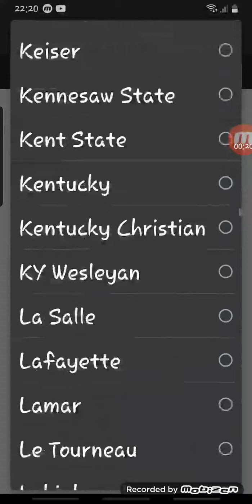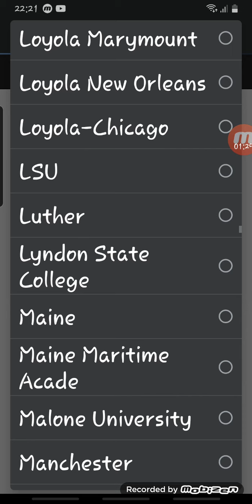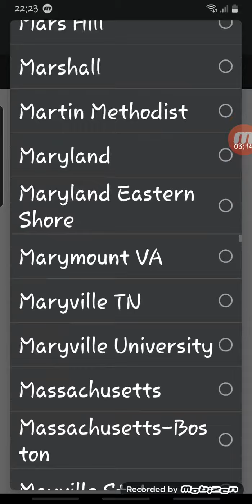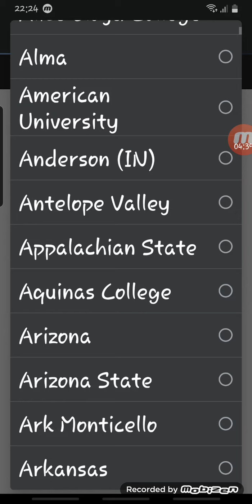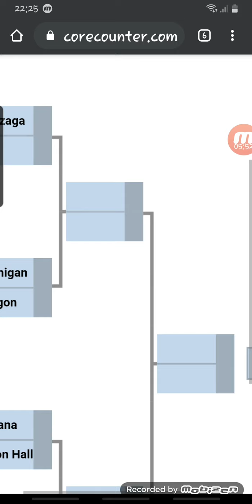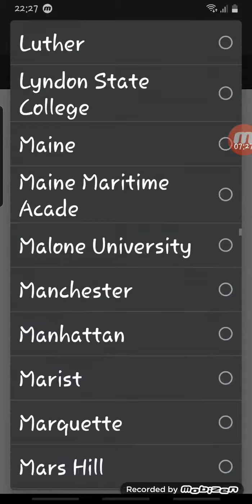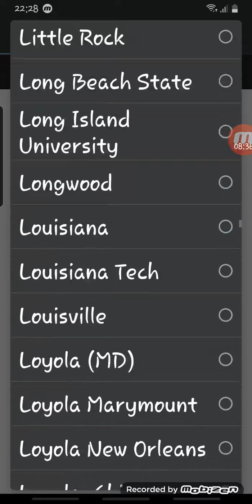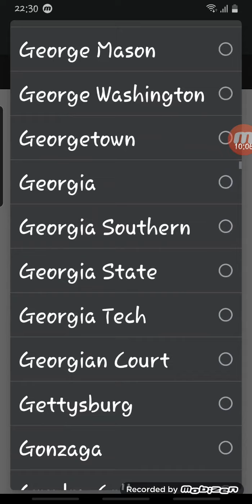2020 NCAA Tournament Simulation West Region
Now Move On West Region